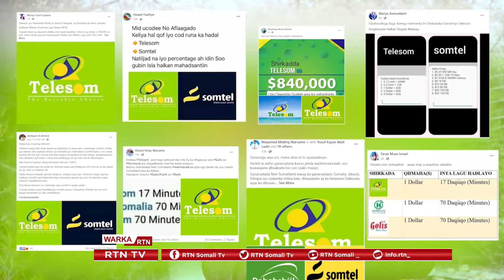QAAR KAMID AH SHACABKA HARGEYSA OO CABASHO KA MUUJIYAY SHIRKADDA TELECOM